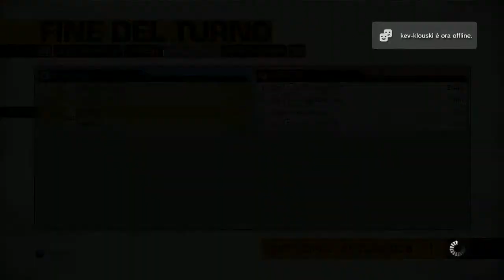BATTLEFIELD REI - COMBAT KNIFE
Battlefield: Bad Company 2  GamePlay for the Playstation 3 (PS3).
Played on the original console and recorder with Sofware Elgado Game Capture HD60 Pro